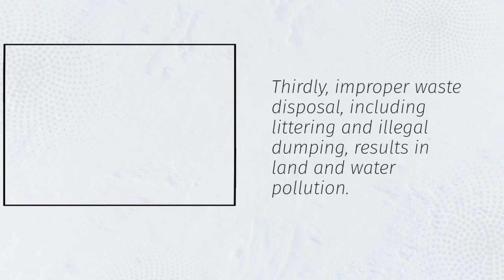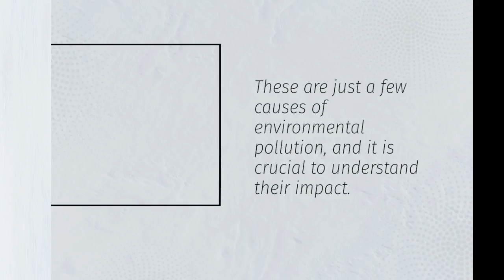7 CAUSES OF ENVIRONMENTAL POLLUTION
Welcome to EduMastermind, your go-to channel for insightful discussions on various educational topics. Today, we delve into a critical issue that concerns us all – environmental pollution. Join us as we explore the multifaceted causes of environmental degradation and their profound impacts on our planet.

Introduction:
Environmental pollution has emerged as one of the most pressing challenges of our time, affecting ecosystems, human health, and the overall well-being of our planet. In this video, we unravel the complex web of factors contributing to this global crisis.

Understanding the Causes:

Industrial Activities: The rapid industrialization of modern society has led to the release of harmful pollutants into the air, water, and soil. From factories to power plants, industrial activities emit pollutants such as carbon dioxide, sulfur dioxide, and heavy metals, contributing significantly to environmental pollution.

Vehicle Emissions: The widespread use of fossil fuel-powered vehicles is a major contributor to air pollution. Exhaust emissions containing carbon monoxide, nitrogen oxides, and particulate matter not only degrade air quality but also pose serious health risks to humans and wildlife.

Deforestation: The clearing of forests for agriculture, urbanization, and industrial purposes not only diminishes vital carbon sinks but also disrupts ecosystems, leading to habitat loss and biodiversity depletion. Deforestation contributes to greenhouse gas emissions and exacerbates climate change, further intensifying environmental pollution.

Agricultural Practices: Intensive agricultural practices, including the use of chemical fertilizers and pesticides, contribute to soil and water pollution. Runoff from agricultural fields carries pollutants into water bodies, causing eutrophication and harming aquatic life.

Waste Disposal: Improper waste disposal methods, such as landfilling and open burning, release harmful chemicals and greenhouse gases into the environment. Plastic pollution, in particular, poses a grave threat to marine ecosystems, with devastating consequences for marine life.

Impacts and Solutions:
The impacts of environmental pollution are far-reaching, encompassing climate change, biodiversity loss, and public health crises. However, there is hope. Through collective action and sustainable practices, we can mitigate and prevent further environmental degradation. From adopting renewable energy sources to promoting waste reduction and conservation efforts, there are myriad solutions available to address the root causes of pollution and safeguard the health of our planet for future generations.

Conclusion:
In conclusion, understanding the causes of environmental pollution is crucial in addressing this global crisis. By identifying and addressing the underlying factors contributing to pollution, we can pave the way for a more sustainable and harmonious relationship with our environment. Join us in our journey to explore and enact meaningful solutions to protect and preserve our planet.

Together, let's be stewards of change for a cleaner, greener future